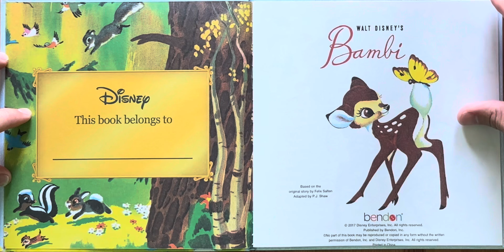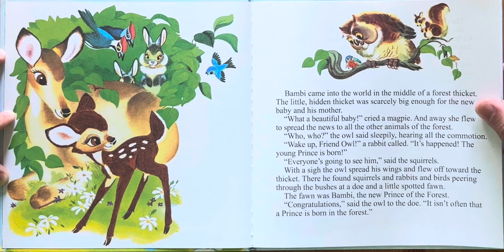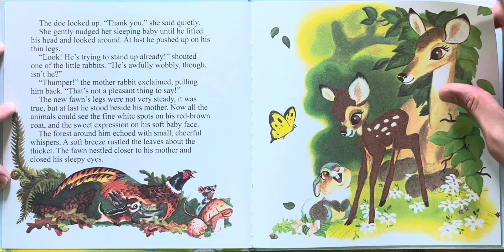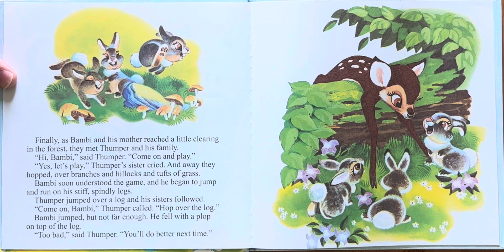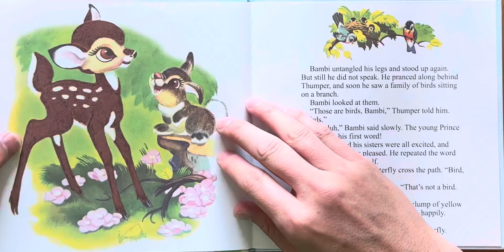Ash reads Walt Disney’s Bambi adaptation by P. J. Shaw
Walt Disney
Disney's
Disney
Thumper
Flower

Bedtime stories
Story
Children’s book
Children
Kids
Kid
Read along
Read aloud
For kindergarten
For first grade
1st grade
2nd grade
Second grade
Read to me
Ar
Accelerated reading